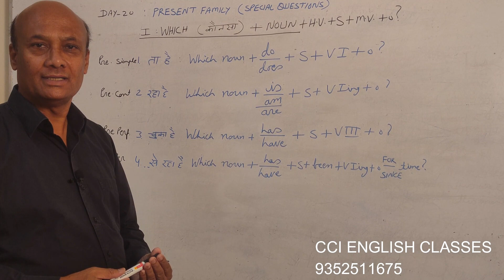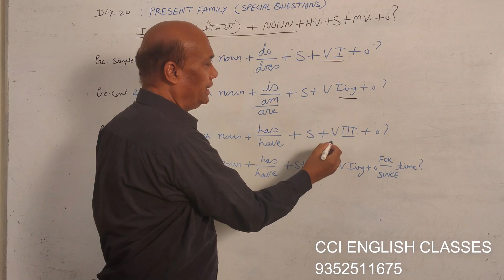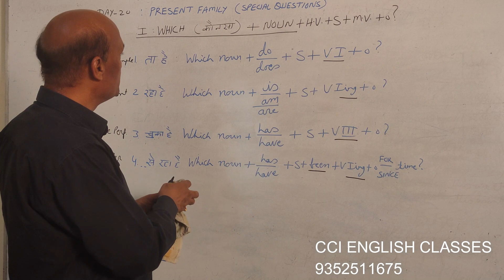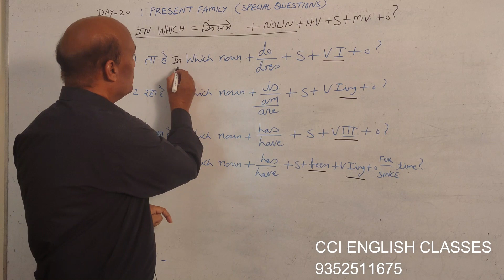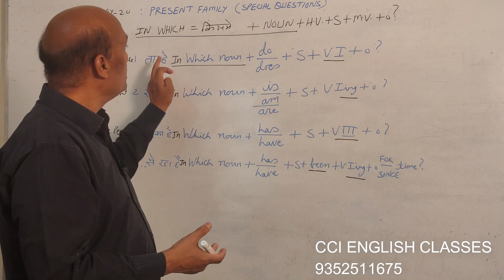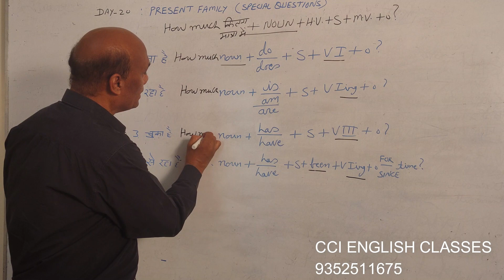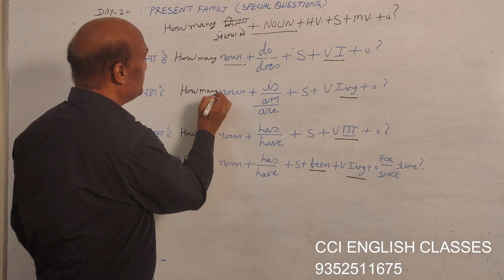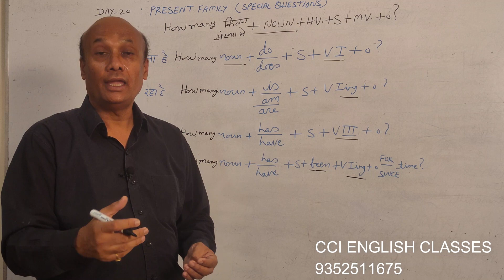Day 20|Learn Spoken English From Basic to Advance Special Cases | Special Structure Of Present Tense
Start Learning Tense. from today
Start Learning English from today
The special form of the present tense
Wants to learn English From Basic.
Join this series,
you can speak English fluently at the end of the series.

Learn English from basic to advance
English online tutorial.

Learn Spoken based English Grammar.
Present Perfect continuous tense
Learn Present Perfect Continuous Tense

CCI English Classes is run by Bhupendra Sir, Thanks for visiting my channel. View Video and Comment Your opinion about this online class. I Promise you to get a daily one or more quality video.